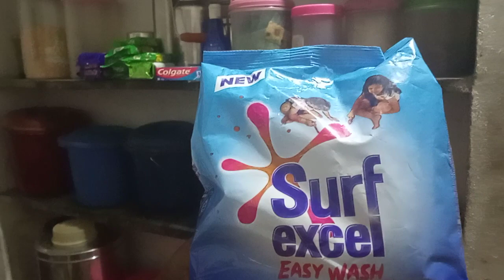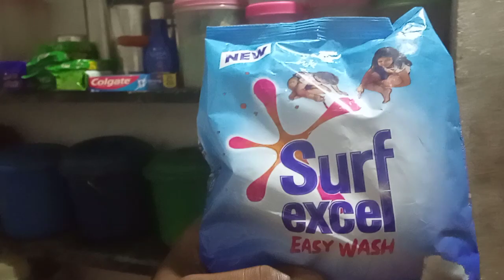surf Excel super company